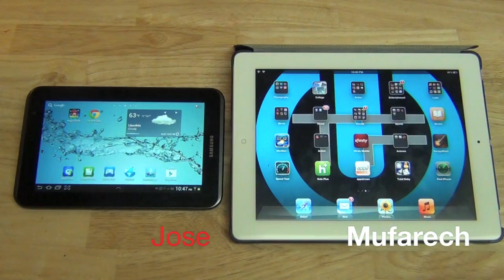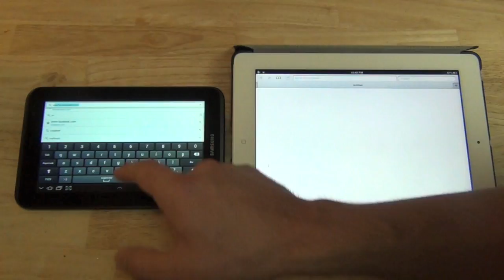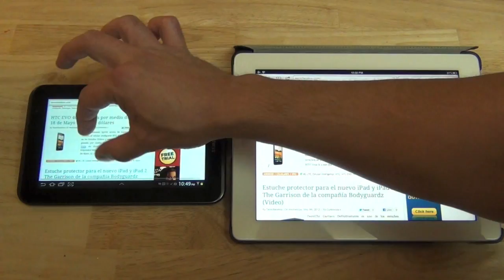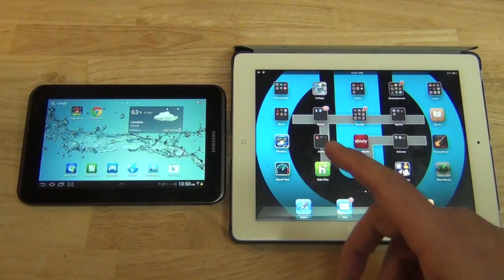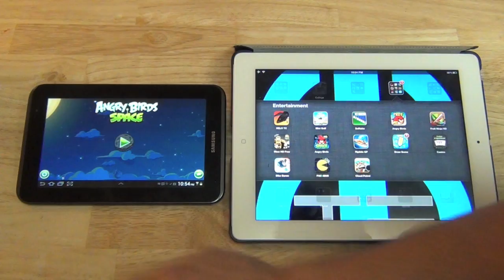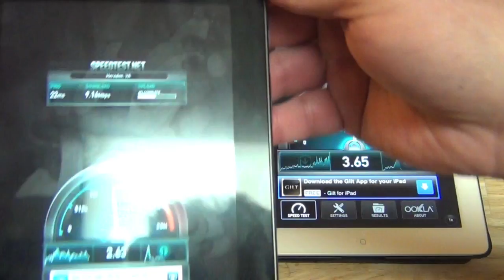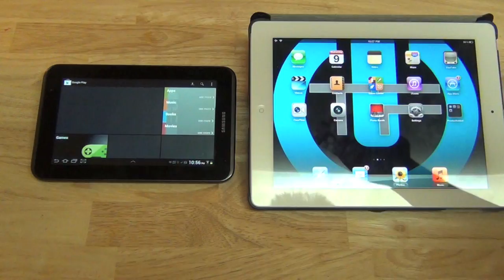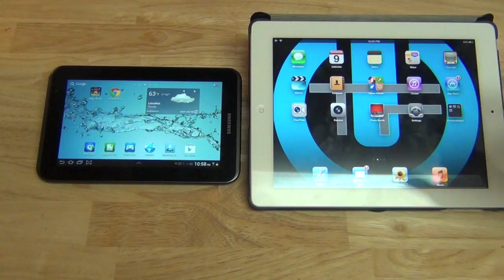Samsung Galaxy Tab 2 7.0 versus Apple Ipad tercera generación -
En este artículo ponemos en comparación dos tabletas, la primera es el Samsung Galaxy Tab 2 7.0 la cual cuenta con un procesador Dual-Core y por el otro lado tenemos el ipad tercera generación que cuenta con un procesador dual-core y un procesador grafico Quad-Core. Para seguir leyendo el artículo pueden hacer clic en el siguiente